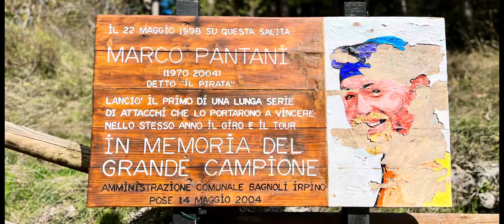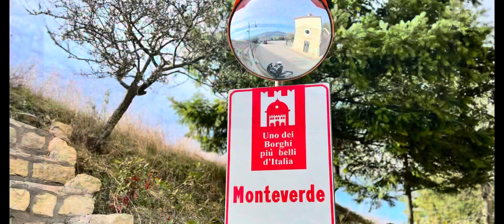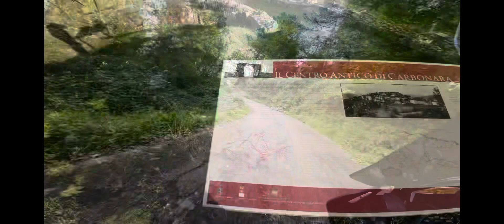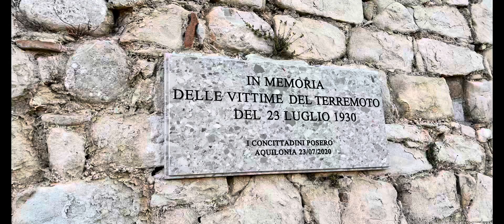Giro in moto in Alta Irpinia ( Lago Laceno - Monteverde - Lago San Pietro - Ruderi di Carbonara )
06/11/2023

Nel comune di Bagnoli Irpino si trova l’altopiano del Laceno, proprio all’interno dei Monti Picentini.
Laceno è uno scrigno di meraviglie naturali. Si tratta infatti non soltanto di un posto notoriamente d’interesse sciistico proprio grazie alla sua natura montana, ma anche di un contenitore di bellezze di svariata natura. Al suo interno infatti è possibile trovare affascinanti boschi, e ancora caratteristici ruscelli e tutte le altre perle delle quali è stato dotato. E tra queste figura anche un lago, proprio il lago Laceno.

Il lago Laceno
Il lago Laceno è sito a quota 1100 metri, in una conca carsica contornata dall’impagabile vegetazione dei Monti Picentini. Il Monte Cervialto, il Monte Carvarolo, il Monte Raiamagra, il Monte Piscacca e la Montagna Grande proteggono il lago, donandogli un’atmosfera affascinante e mistica.
Non solo altezze, anche tanti pianori aiutano il lago ad avere il suo meraviglioso panorama. Si tratta del grande piano l’Acernese, il piano Sazzano, il piano dei Vaccari, il piano Migliato e ancora quello Tizzano e quello del Cupone.

Il lago è davvero un centro di interesse per la zona e per i turisti, affascinanti dalla possibilità di trascorrere una giornata ammirando la sua infinita bellezza. E lo è anche perché da esso si dipanano tanti sentieri escursionistici. Questi ultimi portano infatti anche alle piste da sci, a tanti maneggi e ad altrettante attività ristorative.

Il borgo di Monteverde
Monteverde, in provincia di Avellino nell’alta Irpinia, si estende sui tre colli (Incoronata, Croce e Castello), a 740 metri s.l.m, separando le valli dell’Osento e dell’Ofanto.
Da Ottobre 2015 è entrato a far parte dei Borghi più Belli d’Italia. Monteverde è un paese senza barriere architettoniche, per questo nel 2019 ha vinto l’Access City Award, il premio assegnato alle città più accessibili d’Europa.

Il toponimo Monteverde deriva da Montis Viridis, riferito alla ricca vegetazione che lo circonda, la Foresta Mezzana.

Il borgo di Monteverde si è sviluppato intorno al castello di origine longobarda. Con una pianta irregolare e quattro torri circolari agli angoli, è stato edificato sopra la roccia ed aveva anche un ponte levatoio. I primi riferimenti storici che lo riguardano risalgono al IX secolo e nonostante le numerose trasformazioni, si presenta al visitatore con una struttura tipica del epoca aragonese. Oggi è sede del MiGra, il Museo Interattivo del Grano e della donna nella civiltà contadina.
Gli Edifici Religiosi
Passeggiando tra le stradine e i vicoletti con gradoni in pietra, ci si rende conto che nonostante Monteverde sia un piccolo borgo di soli circa 800 abitanti, è ricco di edifici di culto.

Quello di maggior interesse sorge nei pressi del castello ed è l’ex Cattedrale di Santa Maria di Nazareth, originariamente di Santa Maria Maggiore. Fondata intorno al 1300, era sede dei vescovi della diocesi di Monteverde-Carbonara, ed è stata poi ricostruita e riconsacrata nel 1728. All’ingresso c’è una scala, ha tre navate centrali e conserva le statue di Maria SS. Addolorata, l’Immacolata Concezione e S. Caterina d’Alessandria, patrona di Monteverde.

Continuando a scendere sulla sinistra c’è la piccola ed antica Chiesa di Santa Maria di Nazareth, risalente all’anno mille ma riedificata nel 1751.

Da visitare anche la piccola Chiesa di Santa Maria del Carmine (1600) con il suo campanile con bifore gotiche, la Chiesa di Sant’Antonio (XVII secolo) con la statua di San Michele Arcangelo, compatrono di Monteverde, la Cappella di San Rocco, all’ingresso del paese.

Il Lago San Pietro, detto anche "Lago di Aquilaverde" o "di Monteverde", è un luogo di interesse naturalistico situato nell'omonimo comune, le cui sponde, tuttavia, ricadono anche nei territori di Aquilonia e Lacedonia.

Nasce dal fiume Osento, affluente dell'Ofanto, ed è collocato un’altitudine di 460 metri sul livello del mare. Di origine artificiale e dotato di una capacità di circa 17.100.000 m³, il Lago è un'area SIC (sito di interesse comunitario) e la sua principale e più evidente caratteristica è il colore delle acque, di un intenso e limpido verde.

A meno di due chilometri di distanza dal centro di Aquilonia Nuova ( 1930 ) , è ubicato il Borgo Centro Antico di Carbonara. Si tratta di un Borgo abbandonato progressivamente a seguito del sisma del 1930 ( terremoto del Vulture ) quando, l'intervento fascista decretò l'abbandono del sito a vantaggio della new town di Aquilonia che sarebbe stata costruita con criteri antisismici e di salubrità. All'interno del Borgo sono presenti un Parco Archeologico di grandi dimensioni, che presenta ancora intatto il tessuto urbano, una fontana settecentesca con abbeveratoi e lavatoi, il Museo delle Città Itineranti, il Palazzo della famiglia Vitale, Ai visitatori che ogni giorno l’attraversano, l’antica Carbonara, appare come una Pompei medievale.